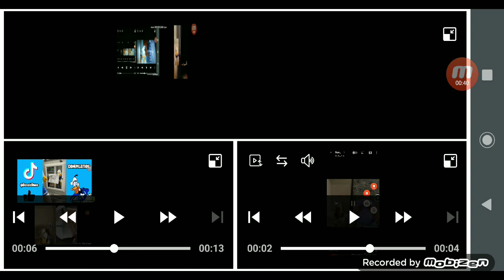up to faster 139 parison to Donaldducc